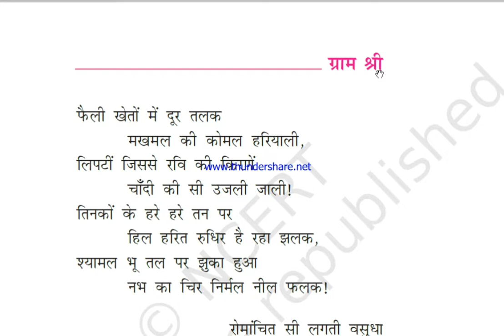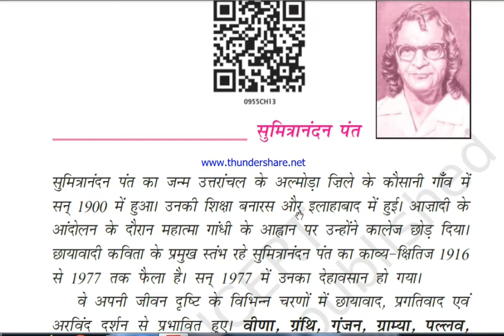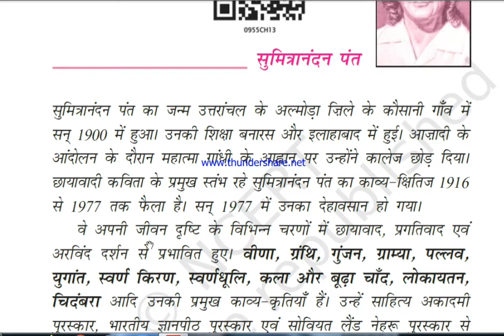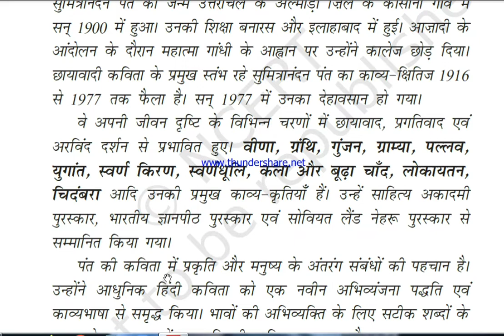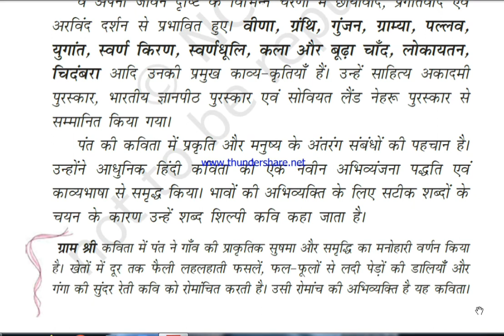Class 9 Hindi / Poem / Gramsi /Author introduction/ kshitij/ Tamil explanation/ Kv / CBSE/ NCERT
Easy Hindi lessons Tamil explanation Kv syllabus learning